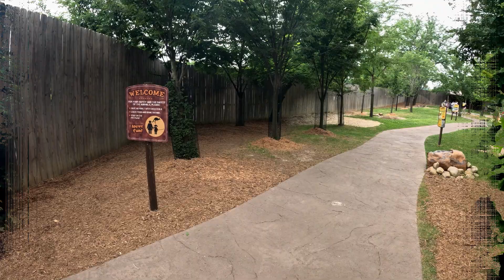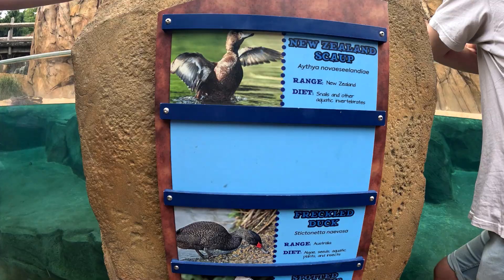Cincinnati zoo - Roo Valley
In augustus 2020 rondde de dierentuin van @cincinnatizoo  het eerste deel van hun masterplan "More Home To Roam" af. Ze veranderden de voormalige thuisbasis van de ernstig bedreigde Sumatraanse neushoorn om in een nieuw gebied genaamd Roo Valley. Het gebied bevat de allereerste kangoeroewandeling van de dierentuin met een nieuwe biertuin en een restaurant en het grootste kleine pinguïnhabitat in de buitenlucht.

Roo Valley huisvest rode en westelijke grijze kangoeroes , Australische bos eenden, Nieuw-Zeelandse tafeleenden en sproetereenden , waarbij de laatste drie soorten zij aan zij leven met de kleine pinguïns.

In August 2020, @cincinnatizoo Zoo completed the first part of their “More Home To Roam” master plan. They turned the former home of the critically endangered Sumatran rhino into a new area called Roo Valley. The area includes the zoo's first-ever kangaroo walk with a new beer garden and restaurant and the largest outdoor little penguin habitat.

Roo Valley is home to red and western gray kangaroos, Australian wood ducks, New Zealand pochards and freckled ducks, the last three species living side by side with the little penguins.